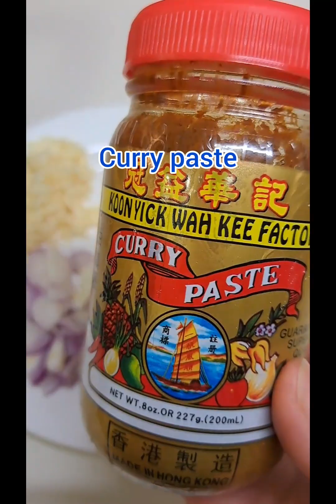Chicken Curry Special | Kari ayam dengan bumbu rahasia curry curryrecipe #32